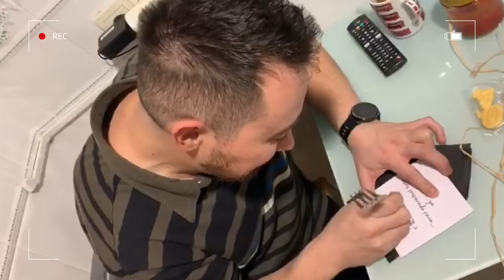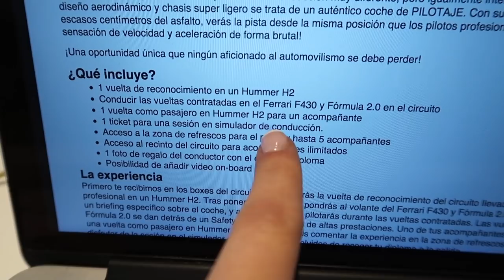🎁 EL MEJOR REGALO de CUMPLEAÑOS 😱 REACCION de SEBAS || vlogs familia NURYCALVO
Si quereis mandarnos una carta podeis enviarnosla a:
Nuria Calvo
Apartado de correos 83
28522 Rivas Vaciamadrid (Madrid) ESPAÑA